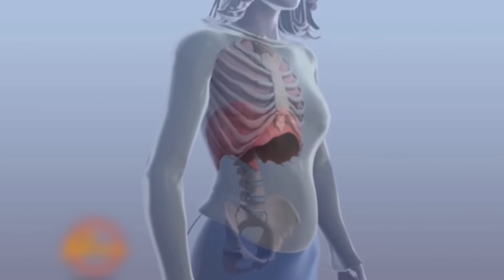Hiccups in Babies, why it happens & what to do? | शिशुओं को हिचकी आने के कारण व रोकने के उपाय